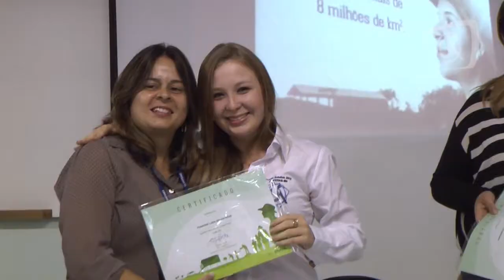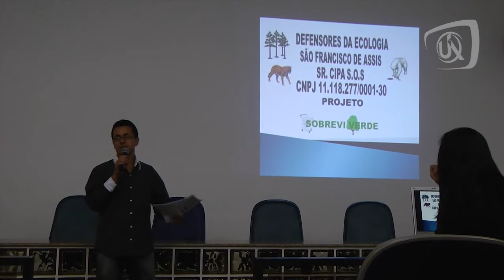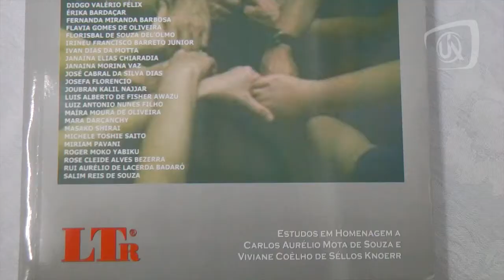Informativo UNIFENAS nº 11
Nesta 11ª edição do Informativo UNIFENAS em vídeo, você verá: estudantes contam sobre experiência no Projeto Rondon; alunos de Medicina se preparam para Teste de Progresso; presidente da Sociedade Mineira de Neurologia abre o 9º Simpósio da Liga de Neurologia e Neurocirurgia da UNIFENAS; projetos pré-selecionados ao Prêmio Assis Chateaubriand de Responsabilidade Social são apresentados na Universidade, entre outras notícias.